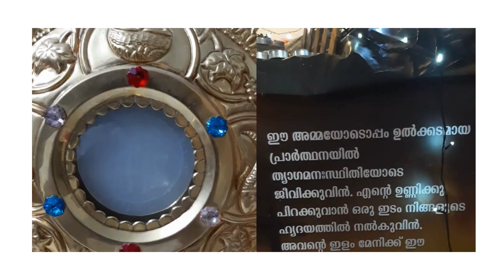നെല്ല് + മണി = നെന്മണി